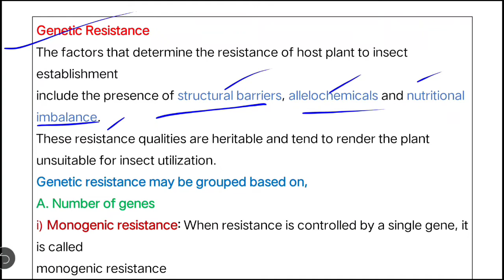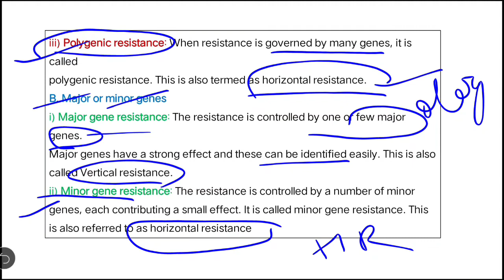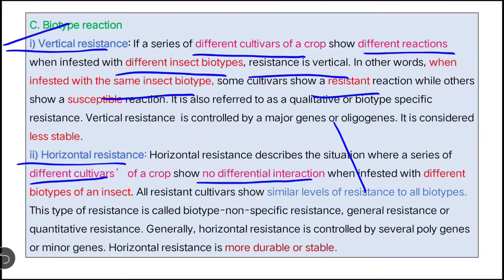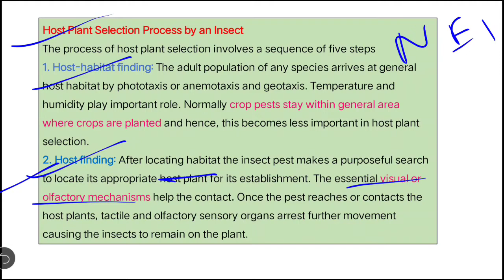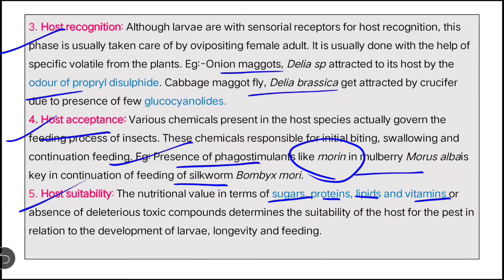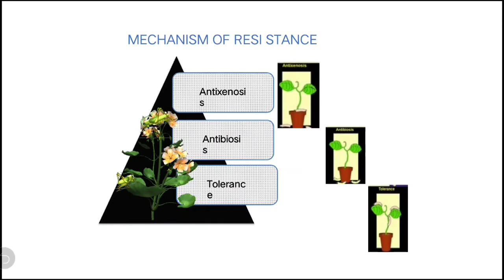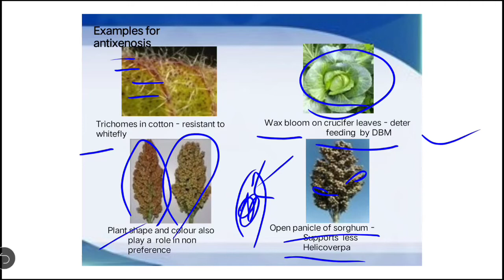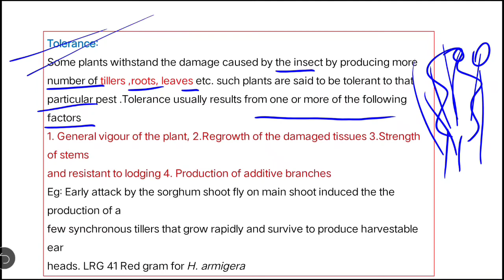Host plant resistance part-2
Genetic resistance, antixenosis, antibiosis and tolerance